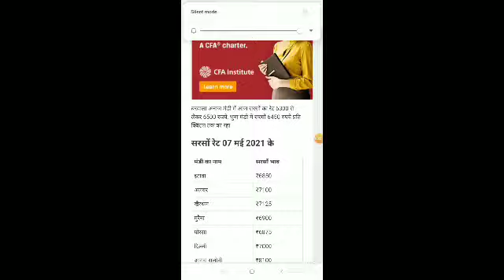8 मई 2021 देश भर की सरसों मंडियों के ताजा भाव।mustard mandi latest rate today।new mustard rate today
anajmandibhavtoday anajmandi bhav#gwarajkabhav#anajkebhav#rohitashghotrakhalsa#kapasajkabjav#lajsunajkabhav#dhanajkabhav#oninratetoday#potatorate today#onion_rate_today#potato_rate_today#sabjimandibhav#सब्जी_mandi_bhav#mandi_bhav_today#मंडीभाव#allubhav#potatokabhav#potato price
 today#आलू भाव#गेहूंकभाव#wheat  bhav#gehunajkatajabhav#wheat rate today#
Mandi rate in hindi,mandi ki jankari,mandi bhav app,kele ki kheti,kele ki kheti kaise karen, केले की खेती की जानकारी,mandi bhav,kheti karne ke tsrike, Mandi bhav,rate,mandi,kisan,kheti,smart kisan,low yeild of vegetables,high rate Reason,loss of vegetables,green vegetables high msndi bhav,indaur mandi bhav,indaur sabji mandi bhav,surat sabji mandi bhav,3mumbaisabji mandi bhav,hisar, hindi,hisar market, vegetables price, tomato, potato,comodity outlook, vegetables,share bajaar, weather,news,market times TV, potato rate in delhi, potato rate in Bangalore today, potato rate today in panjab, आलू मंडी फर्रुखाबाद, आलू का भाव फर्रुखाबाद मंडी,alu mandi farukhabad,आलू mandi bhav farukhabad, alu ka aj ka bhav,alu mandi frukhabad,alu ka bhav up,aj ka alu ka bhav, potato price today in India, एबीपी न्यूज लाइव,Abp hindi,delhi okhla mandi aalo rate,delhi okhla mandi pyaj ka bhav, utarpardesh potato price today,onin rate today in tamil,onion rate today in karnatka,onion rate today in odisha,onion rate today in tamil nadu,pyaj mandi teji manndi report,tomatoratetoday soyabeenbhavtoday#, सरसों का भाव, गेहूं का भाव, अरंडी का भाव, आज का आलू भाव, 2021लहसुन का भाव, 1121कभाव, सरसों का भाव, 2020सरसों जीरा, का भाव, नरमा का भाव, आज का धान का भाव,
Onion rate today in Bangladesh,onion rate today in telgu, सरसों का भाव, तिल का भाव, चना का भाव, मोठ का भाव, मूंग का भाव, मूंगफली का भाव, ग्वार का भाव,rajasthan anaj mandi bhav, नोहर अनाज मंडी भाव, सिवानी अनाज मंडी भाव,